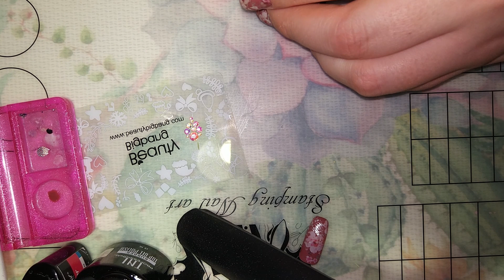Фольга и стразы на ногтях | Клей для фольги Jess Nail | Дизайн ногтей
Приветствую всех на моем канале! Сегодня в видео смена дизайна ногтей.

Фольга голографическая в коробке 10 шт. размер 2,5x100 см (в ассортименте)
Фольга голографическая в наборе из 8 шт. размер 4x20 см (в ассортименте)